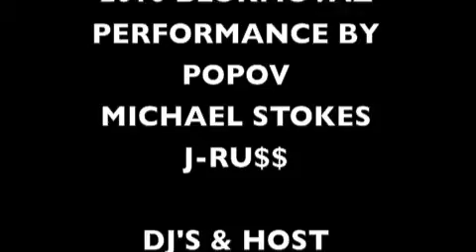BLOKMOVAZ PERFORMANCE (POPOV, MICHAEL STOKES, J-RU$$) @ DESTINY CONCERT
BLOKMOVAZ MAMACITA DANCER BLOKMOVAZ OWN POPOV, MICHAEL STOKES, & J-RU$$ PERFORM LIVE IN CONCERT @ DESTINY NIGHTCLUB IN ORLANDO FEB. 13, 2010  "RIDIN ON TOP" "SMOKIN ON PURP" "ALL THE WAY LIVE" R&B RAP HIP HOP LATIN ALL PRO PARTIES SHOW DOMINICAN DJ NICE INTERVIEWS POPOV AKA MR. BAJA PANTY